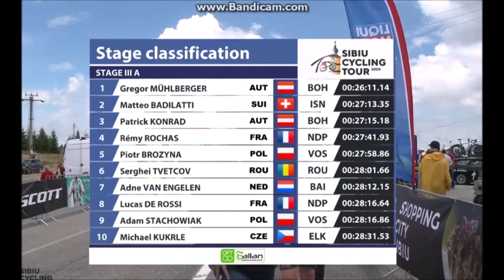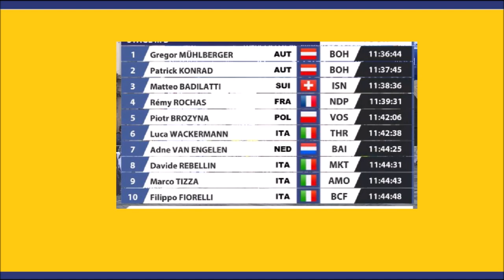Sibiu Cycling Tour 2020 - le festival Bora Hansgrohe